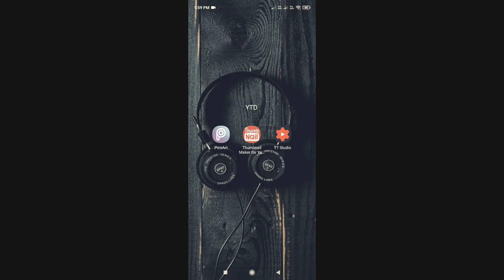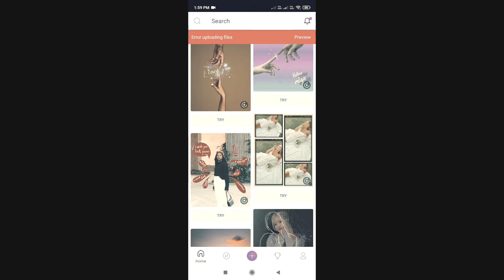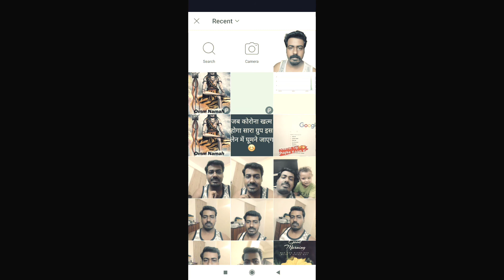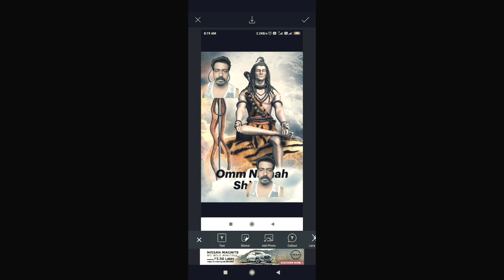How To Crop Photo Background || How To Edit Photo Background Hide